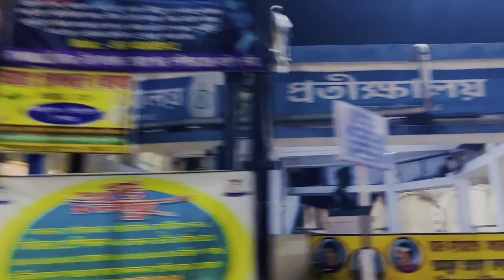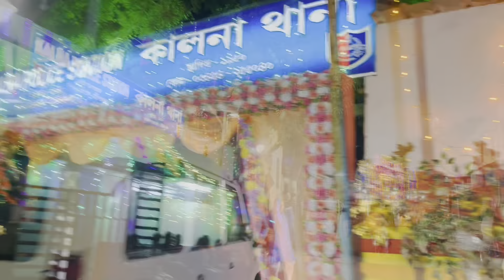Kali Puja||Kalna|| Boro Kali • Mejo Kali • Sejo Kali • Choto Kali||Rangoli||Pandel hopping|| Diwali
kalna kali puja
diwali,
diwali decoration,
diwali aayi diwali aayi,
diwali blog
happy dipaboli,
happy diwali,